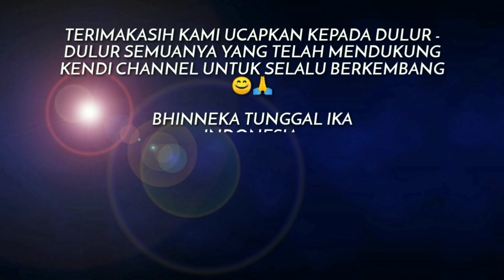PS GARUDA JISAI, MARGALUYU 151, PSNU PAGAR NUSA & IKSPI KERA SAKTI